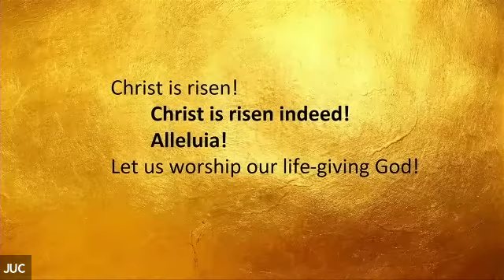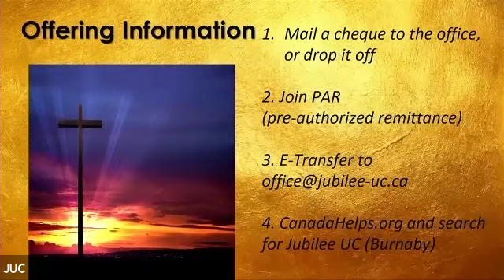April 19, 2020 Worship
April 19, 2020 2nd Sunday of Easter Worship, Jubilee United Church, Burnaby, BC